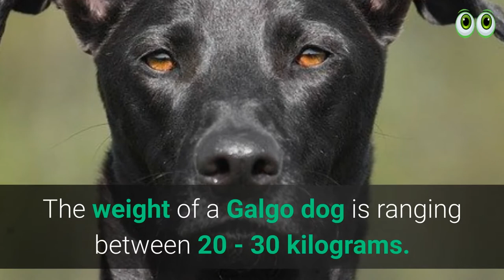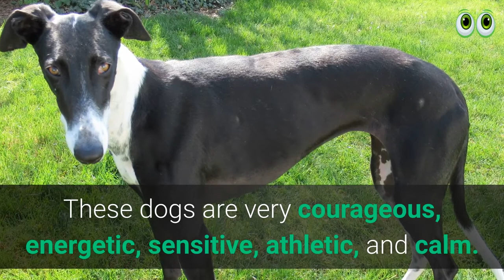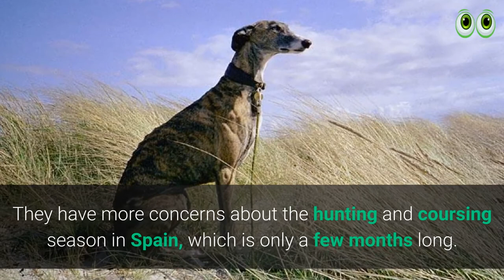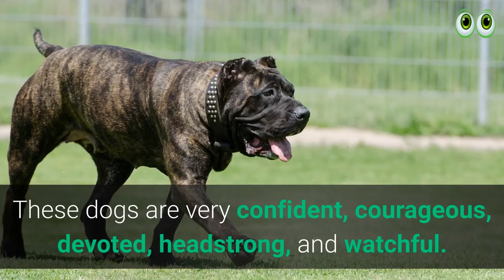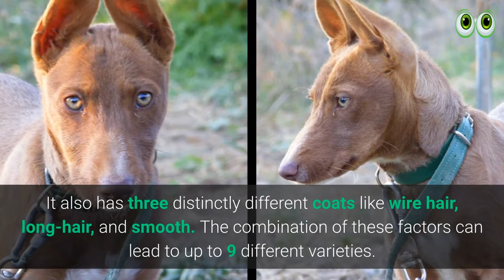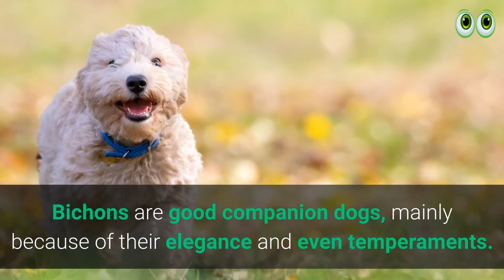10 Most Popular Spanish Dog Breeds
10 Most Popular Spanish Dog Breeds

1. Bunfly Pet Clipper Grooming Kit & Vacuum Suction 99% Pet Hair + 7 Pet Grooming Tools - 3L Large Capacity 👇

2. Earth Rated Dog Grooming Wipes - New Look, Thick Plant Based, Easy Use on Paws, Body and Bum, Unscented, 400 Count 👇

3. Well Loved Calming Chews for Dogs - Dog Anxiety Relief, Made in USA, Vet Recommended 👇

4. No Pull Dog Harness Medium Reflective Front Clip Vest with Handle’ 👇

5. Best Odor Eliminating Spray for All Dogs & Puppies 👇

6. 20 Pack Puppies Teething Chew Toys for Boredom 👇

7. Dog Bark Deterrent Device, Stops Unwanted Dog Behavior: barking, jumping, aggression, No need to yell or swat, Just point to the dog 👇

8. Neakasa P1 Pro Pet Grooming Kit & Vacuum Suction 👇